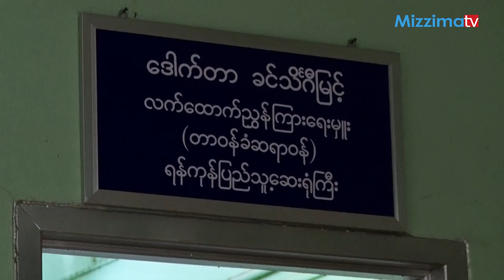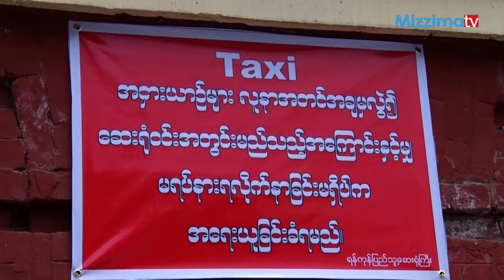စည္းကမ္းမဲ့အငွားယာဥ္မ်ားေၾကာင့္ ရန္ကုန္ေဆး႐ံုႀကီးဝင္းအတြင္းရွိ အေရးေပၚကားႏွင့္ လူနာမ်ား အခက္ေတြ႔ေန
ZawGyi-
ရန္ကုန္ျပည္သူ႔ေဆးရုံႀကီးဝင္းအတြင္း၌ရွိသည့္ ကားရပ္နားကြင္းမ်ားတြင္ အငွားယာဥ္မ်ား လာေရာက္ရပ္နားျခင္းေၾကာင့္ လူနာေတြနဲ႔ အေရးေပၚယာဥ္ေတြအတြက္ အခက္ေတြ႔ေစေၾကာင္း ရန္ကုန္ျပည္သူ႔ေဆးရုံႀကီး အေရးေပၚဌာနကမွ လက္ေထာက္ညႊန္ၾကားေရးမွဴး ေဒါက္တာခင္သဂႌျမင့္က ေျပာသည္။

ေဆး႐ံုဝင္းအတြင္းရွိ အေရးေပၚကားမ်ားႏွင့္ ေဆး႐ံုမွ တာဝန္ရွိသူမ်ား လူနာရွင္မ်ားသာ ရပ္နားသင့္ၿပီး အငွားယာဥ္မ်ားအေနႏွင့္ စီးပြားျဖစ္ လာေရာက္ရပ္နားျခင္းမ်ိဳး ရွိေနေၾကာင္း သူက ဆက္ေျပာသည္။

အဆိုပါကိစၥႏွင့္ပတ္သက္၍ ရန္ကုန္ျပည္သူ႔ေဆးရုံႀကီး၏ ေဆး႐ံုအုပ္ႀကီး ေဒါက္တာဦးေအးကို ကိုသြားေရာက္ေမးျမန္းရာတြင္ ေဒါက္တာခင္သိဂႌျမင့္ကို ေျဖၾကားရန္ တာဝန္ေပးခဲ႔၍ ယခုကဲ႔သို႔ ေျဖၾကားခဲ့ျခင္းျဖစ္သည္။

"အေရးေပၚကားေတြဝင္လာတယ္။ တစ္ခါတစ္ခါက် သံုးေလးငါးစီးေပါ့။ ပိတ္ရပ္ၿပီးေတာ့ လူနာ၊ ခရီးသည္ရွာေနတာ တစ္စီးတည္းမဟုတ္ဘူး ပိတ္ရပ္ၿပီးေတာ့လုပ္တဲ့အခါက်ေတာ႔ ဆရာဝန္ႀကီးေတြ ဝင္ထြက္ဖို႔ေရာ အေရးေပၚလူနာေတြ ဝင္ထြက္ဖို႔ေရာ ႏွလုံးအေဆာင္ဘက္လည္းရွိေတာ့ ႏွလုံးလူနာေတြ အသက္ကယ္ၿပီးတဲ့အခါက်ရင္ ႏွလုံးေဆာင္ဘက္ကို လူနာလႊဲေျပာင္းရတာရွိတဲ႔ အခါက်ေတာ႔ ျမန္ျမန္ပို႔ရတဲ႔အခါေတြမွာ ေတာ္ေတာ္ကို အခက္အခဲလည္းျဖစ္ပါတယ္။ ကသိကေအာက္လည္းျဖစ္ပါတယ္။" လက္ေထာက္ညႊန္ၾကားေရးမွဴး ေဒါက္တာခင္သိဂႌျမင့္က ေျပာသည္။

လူနာကို လာေရာက္ပို႔ေဆာင္ရေသာ အငွားယာဥ္မ်ားအေနျဖင့္ လူနာပုိ႔ေဆာင္ၿပီးပါက ခရီးသည္ေစာင့္ရွာမေနဘဲ ျပန္လည္ထြက္ခြာျခင္းျဖင့္ အကူအညီေပးေစလိုေၾကာင္း ၎က ေျပာသည္။

ယခုအခါ ရန္ကုန္ျပည္သူ႔ေဆးရုံႀကီး ဗိုလ္ခ်ဳပ္လမ္းဘက္ရွိ ဝင္ေပါက္တြင္ တစ္ေန႔လွ်င္ အစီး ၂၀၊ ၃၀ခန္႔ ရွိေၾကာင္း ေဒါက္တာခင္သိဂႌျမင့္က ေျပာသည္။

ယခုကဲ့သို႔ အငွားယဥ္မ်ား စည္းကမ္းမဲ့မရပ္နားရန္ သတိေပးစာမ်ား ကပ္ထားၿပီး ေနာက္ဆံုးအဆင့္အေနျဖင့္ လသာယာဥ္ထိမ္းရဲစခန္း၊ ၅၂ လမ္း ယဥ္ထိန္းရုံးမ်ားဆီသို႔
ဆက္သြယ္ကာ ယာဥ္ထိမ္းရဲမ်ားကို အေၾကာင္းၾကားေျဖရွင္းရသည္မ်ား ရွိေနသည္။

Unicode-
ရန်ကုန်ပြည်သူ့ဆေးရုံကြီးဝင်းအတွင်း၌ရှိသည့် ကားရပ်နားကွင်းများတွင် အငှားယာဉ်များ လာရောက်ရပ်နားခြင်းကြောင့် လူနာတွေနဲ့ အရေးပေါ်ယာဉ်တွေအတွက် အခက်တွေ့စေကြောင်း ရန်ကုန်ပြည်သူ့ဆေးရုံကြီး အရေးပေါ်ဌာနကမှ လက်ထောက်ညွှန်ကြားရေးမှူး ဒေါက်တာခင်သင်္ဂီမြင့်က ပြောသည်။

ဆေးရုံဝင်းအတွင်းရှိ အရေးပေါ်ကားများနှင့် ဆေးရုံမှ တာဝန်ရှိသူများ လူနာရှင်များသာ ရပ်နားသင့်ပြီး အငှားယာဉ်များအနေနှင့် စီးပွားဖြစ် လာရောက်ရပ်နားခြင်းမျိုး ရှိနေကြောင်း သူက ဆက်ပြောသည်။

အဆိုပါကိစ္စနှင့်ပတ်သက်၍ ရန်ကုန်ပြည်သူ့ဆေးရုံကြီး၏ ဆေးရုံအုပ်ကြီး ဒေါက်တာဦးအေးကို ကိုသွားရောက်မေးမြန်းရာတွင် ဒေါက်တာခင်သိင်္ဂီမြင့်ကို ဖြေကြားရန် တာဝန်ပေးခဲ့၍ ယခုကဲ့သို့ ဖြေကြားခဲ့ခြင်းဖြစ်သည်။

"အရေးပေါ်ကားတွေဝင်လာတယ်။ တစ်ခါတစ်ခါကျ သုံးလေးငါးစီးပေါ့။ ပိတ်ရပ်ပြီးတော့ လူနာ၊ ခရီးသည်ရှာနေတာ တစ်စီးတည်းမဟုတ်ဘူး ပိတ်ရပ်ပြီးတော့လုပ်တဲ့အခါကျတော့ ဆရာဝန်ကြီးတွေ ဝင်ထွက်ဖို့ရော အရေးပေါ်လူနာတွေ ဝင်ထွက်ဖို့ရော နှလုံးအဆောင်ဘက်လည်းရှိတော့ နှလုံးလူနာတွေ အသက်ကယ်ပြီးတဲ့အခါကျရင် နှလုံးဆောင်ဘက်ကို လူနာလွှဲပြောင်းရတာရှိတဲ့ အခါကျတော့ မြန်မြန်ပို့ရတဲ့အခါတွေမှာ တော်တော်ကို အခက်အခဲလည်းဖြစ်ပါတယ်။ ကသိကအောက်လည်းဖြစ်ပါတယ်။" လက်ထောက်ညွှန်ကြားရေးမှူး ဒေါက်တာခင်သိင်္ဂီမြင့်က ပြောသည်။

လူနာကို လာရောက်ပို့ဆောင်ရသော အငှားယာဉ်များအနေဖြင့် လူနာပို့ဆောင်ပြီးပါက ခရီးသည်စောင့်ရှာမနေဘဲ ပြန်လည်ထွက်ခွာခြင်းဖြင့် အကူအညီပေးစေလိုကြောင်း ၎င်းက ပြောသည်။

ယခုအခါ ရန်ကုန်ပြည်သူ့ဆေးရုံကြီး ဗိုလ်ချုပ်လမ်းဘက်ရှိ ဝင်ပေါက်တွင် တစ်နေ့လျှင် အစီး ၂၀၊ ၃၀ခန့် ရှိကြောင်း ဒေါက်တာခင်သိင်္ဂီမြင့်က ပြောသည်။

ယခုကဲ့သို့ အငှားယဉ်များ စည်းကမ်းမဲ့မရပ်နားရန် သတိပေးစာများ ကပ်ထားပြီး နောက်ဆုံးအဆင့်အနေဖြင့် လသာယာဉ်ထိမ်းရဲစခန်း၊ ၅၂ လမ်း ယဉ်ထိန်းရုံးများဆီသို့
ဆက်သွယ်ကာ ယာဉ်ထိမ်းရဲများကို အကြောင်းကြားဖြေရှင်းရသည်များ ရှိနေသည်။